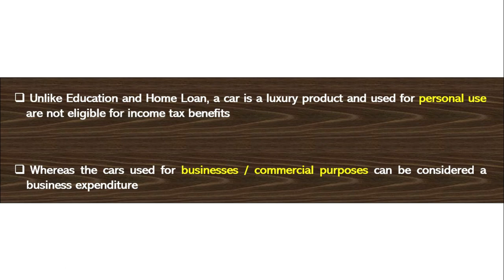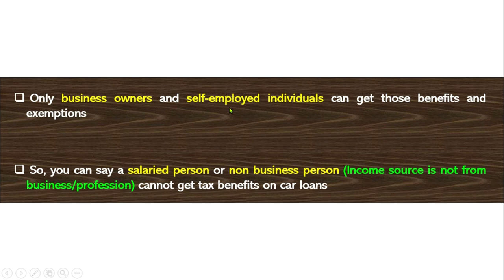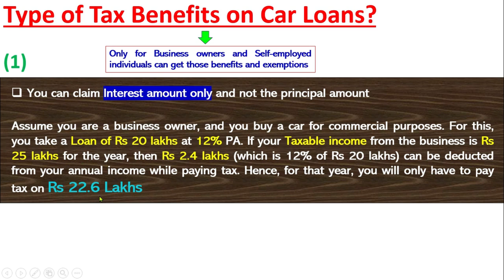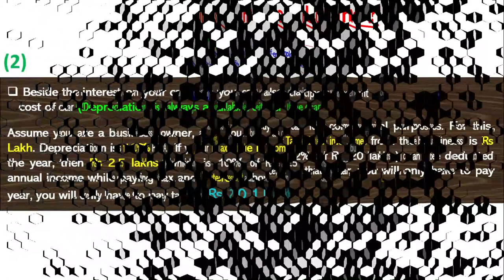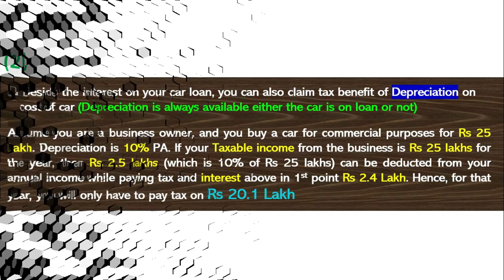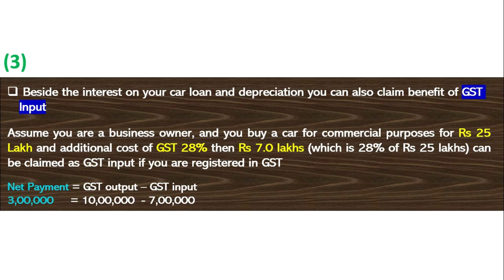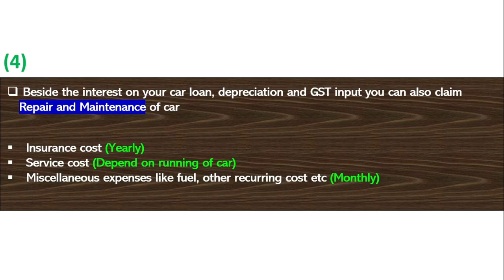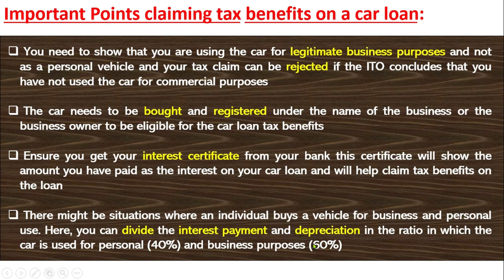Car Loan Tax Benefit 2023-24 II Tax Benefit on Car Loan | Save Income Tax on Car Loan II